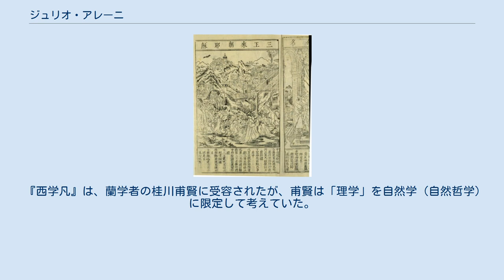ジュリオ・アレーニ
ジュリオ・アレーニ（Giulio Aleni, 1582年 - 1649年6月10日）は、イタリア出身のイエズス会の宣教師。
明末の中国で宣教活動を行い、多数の著書がある。
中国名は艾儒略(Ài Rúlüè)。
 アレーニは北イタリアのブレッシャに生まれた。
1600年にイエズス会に入会し、グレゴリアン大学でクリストファー・クラヴィウスに学んだ。
ゴア経由で1610年にマカオに至り、そこで数学を教えながら中国に潜入する機会をうかがった。
1613年に中国に入り、北京で徐光啓の知遇を得て各地で布教活動を行った。
 1625年からは福建省で布教した。
1638年にキリスト教排撃事件が起きたためにマカオに引きあげたが、のちに再び福建に戻った。
1646年に清が福建に侵入したため、アレーニは福州から逃がれ、延平で1649年に没した。
 天主降生出像経解 アレーニは中国語で大量の書物を著した。
 なお、『西学凡』『職方外紀』は、李之藻による叢書『天学初函』に収められる。
 『職方外紀』は、キリスト教禁教の関係で江戸時代の日本で印刷されることはなかったが、多数の写本が残り、西川如見『増補華夷通商考』をはじめとして江戸時代の世界地理学に大きな影響を及ぼした。
 『三山論学記』は、平田篤胤の神学に影響を与えた。
 『西学凡』は、蘭学者の桂川甫賢に受容されたが、甫賢は「理学」を自然学（自然哲学）に限定して考えていた。